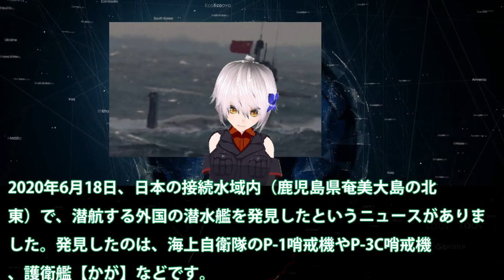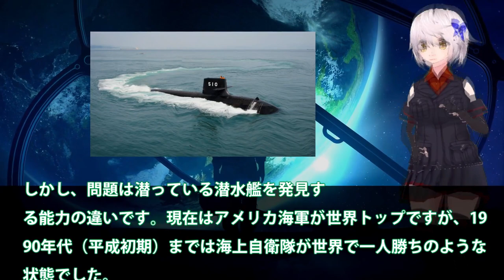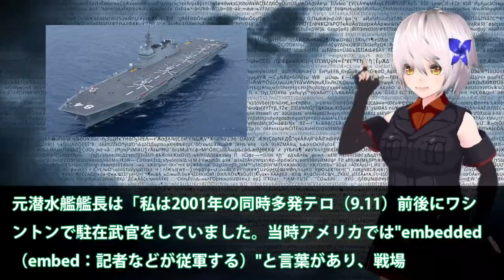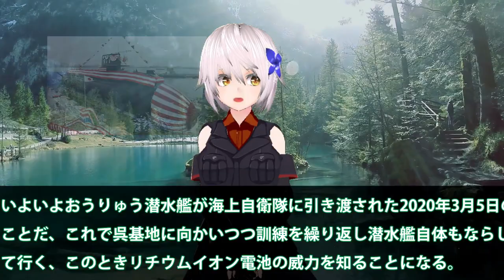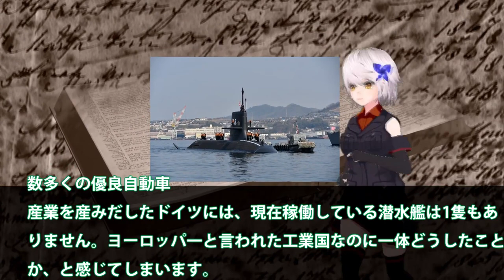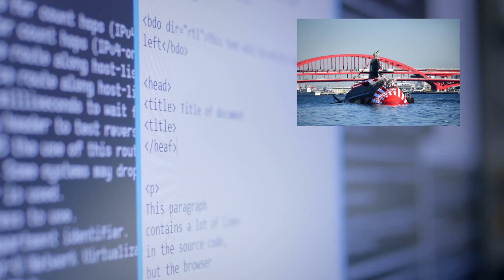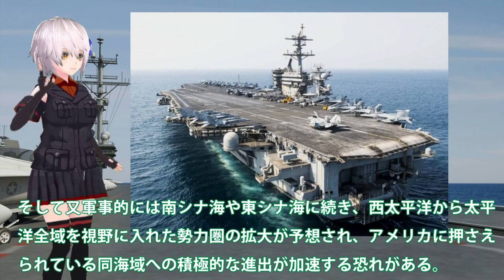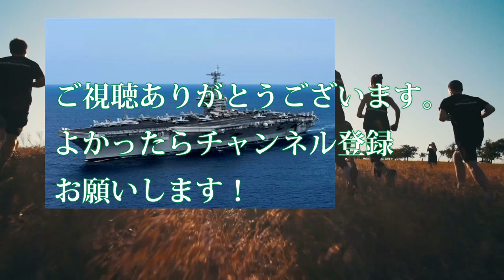【総集編】 海自の潜水艦能力は世界一な・・・潜水艦探し出す能力もまた世界一か？【ベストセレクション】【コンピレーション】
01日本潜水艦日米合同訓練で一隻で全滅に！海自の潜水艦能力は世界一な・・・潜水艦探し出す能力もまた世界一か？

03おうりゅう潜水艦引き渡しその性能に驚く！ここに来て豪州の後悔が止まらないとは・・・

03中国機台湾侵入エスカレートする挑発！米原子力空母がついに動く・・・世界一の建造スピードしかし欠陥だらけで怖くない？

引用・転載「出典：海上自衛隊ホームページ」
引用・転載「出典：航空自衛隊ホームページ」
引用・転載「出典：陸上自衛隊ホームページ」